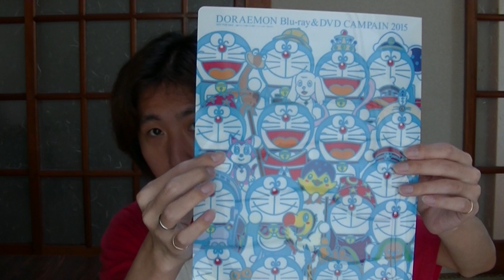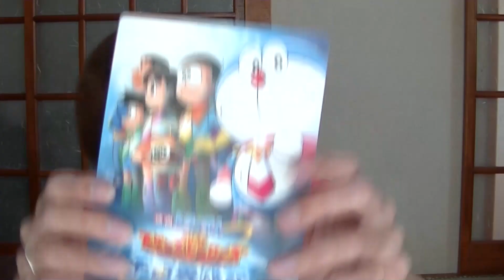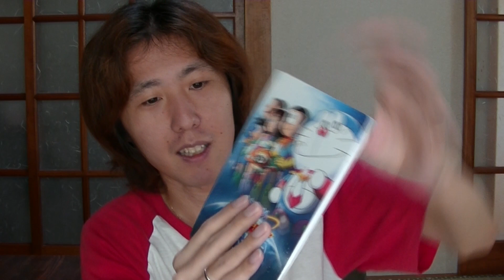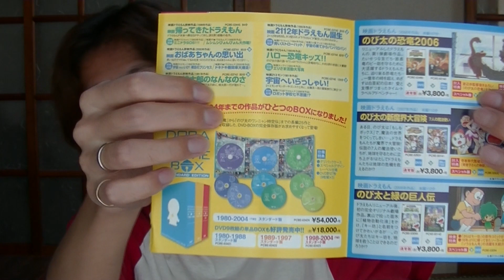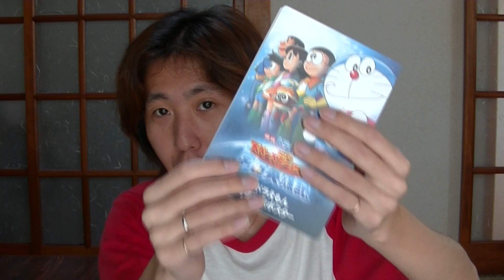映画 ドラえもん のび太の宇宙英雄記 Blu-rayがやってきた!!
8月5日に発売いた映画 ドラえもん のび太の宇宙英雄記はリメイク版ではなく完全最新作です!
ドラえもんが超好きな方(ファン)や子供にもおすすめです。

映画ドラえもん のび太の宇宙英雄記 Blu-ray

映画ドラえもん のび太の宇宙英雄記 DVD

早期購入特典あり 映画ドラえもん のび太の宇宙英雄記 映画ドラえもん35周年記念・ドラえもん35体イラスト入り特製クリアファイル付き DVD

動画

映画 STAND BY ME ドラえもん Blu-ray豪華版がやってきた

　　[BGM]
　甘茶の音楽工房さん